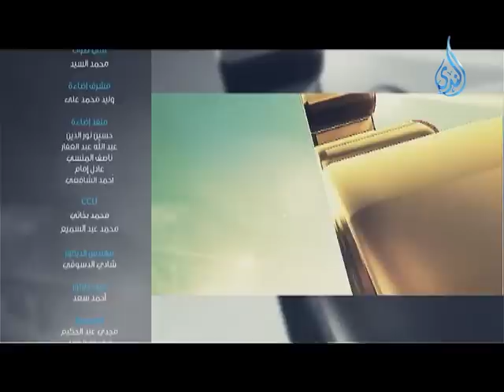صلي الله عليه وسلم |ح7 | الشيخ علاء عامر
لمحات ومقتطفات من سيرة النبي محمد صلى الله عليه وسلم
مادة نستفيد منها ونتخلق بها ونتعلم منها من سيرة الحبيب
نجتهد لنقرأ موقف واحد بكل حلقة وندندن حوله لنتعلم أن كل ليلة فى حياة النبي محمد صلى الله عليه وسلم كانت شرف ودروس لا متناهية

الحلقة 15 دقيقة فقط مش هتاخد من وقتك كثير بس هتتعلم منها كثير بإذن الله
ما أحوجنا لسيرة النبي محمد صلى الله عليه وسلم